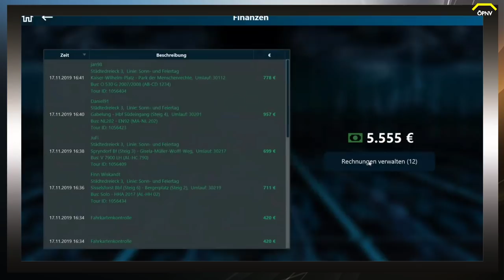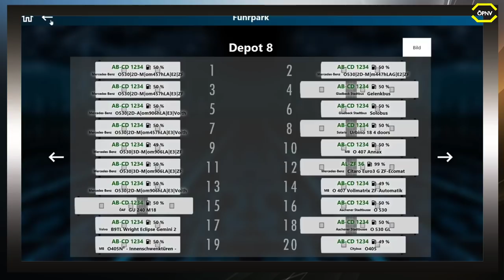ÖPNV News #64 Leitstellen Simulator Release, Bad Hügelsdorf 2020 & die Vogelfluglinie uvm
► CPU: Intel Core i5 4690
► Mainboard: ASUSTek H81M-C
► Arbeitsspeicher: 16 GB G.Skill
► Grafikkarte: NVIDIA GTX 1080
► Monitor: U28E590 4K Monitor
► Lenkrad: Logitech G29
► Kopfhörer: Sennheiser TR175
► Mikrofon: Auna MIC